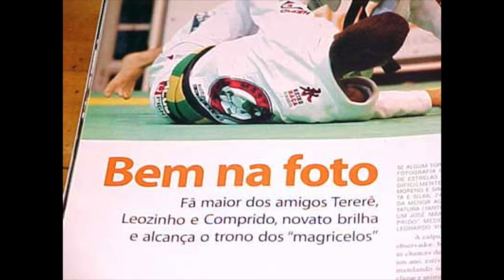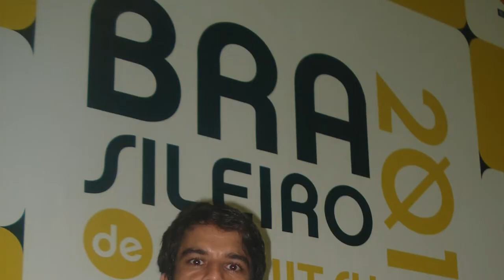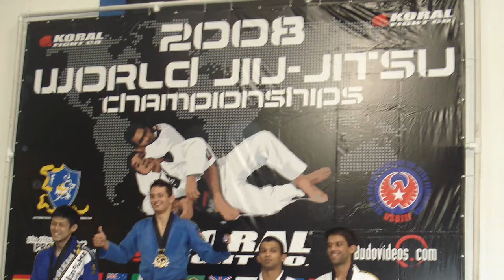Melhor discurso motivacional para quem é ruim de Jiu-Jitsu (w/ English subs)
Best motivational speech for people who suck at Jiu Jitsu (w/subs)
ENGLISH SUBTITLES AVAILABLE - Please hit the CC button
Audio original em PORTUGUÊS

This is the video you MUST watch to start the year motivated and  reach your full potential.

Are you frustrated with your defeats in championships and in life in general?
Do yourself a favor and save this time for you! You deserve to hear this message. 50 minutes is too long for you? I don´t care, watch 5 minutes per day if you have to.

Here are other titles I almost putted on this video, read and you will have the perfect synopsis of what this video is all about:

The road to success is paved with defeats
How To Lose (Must Watch Secret to Success)
Keep Failing and You Will Succeed - Best Motivational Speech
How I Overcame Defeat | A Motivational Speech
Mistakes to avoid and tips to evolve your BJJ
FAILURE - How to overcome defeat on your way to achieving your goals.

Please hit like and leave a message with your feedback.